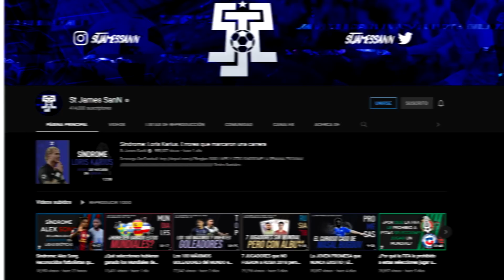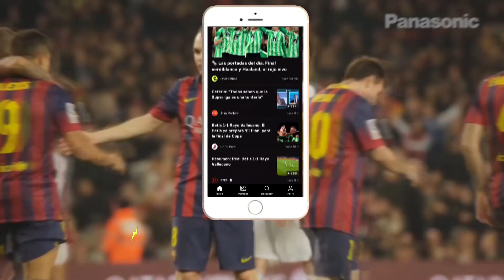7 GRANDES FICHAJES que COSTARON MENOS de €1.000.000